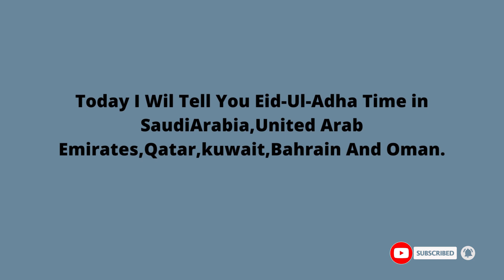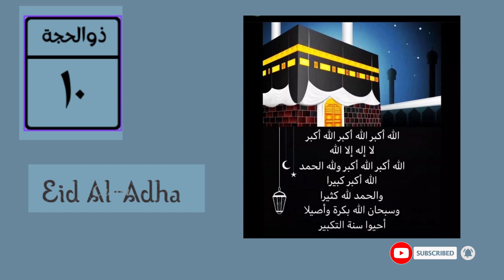Eid Al Adha Salah Time 2022-1443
Eid al-Adha or the Feast of Sacrifice, is commended by Muslims all around the world as a significant occasion for a time of three to fours days. Most of Muslims will go to the unique petitions to heaven held at various significant mosques and Islamic focuses in the United States and from one side of the planet to the other.